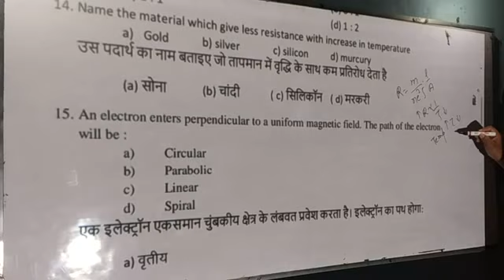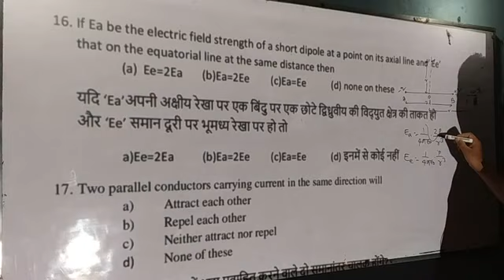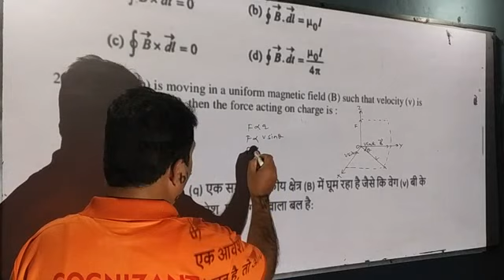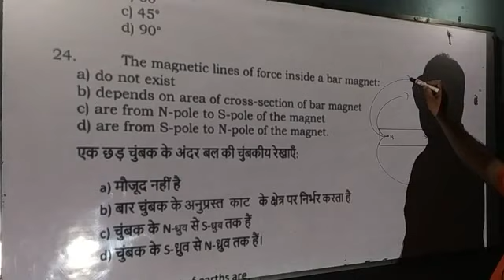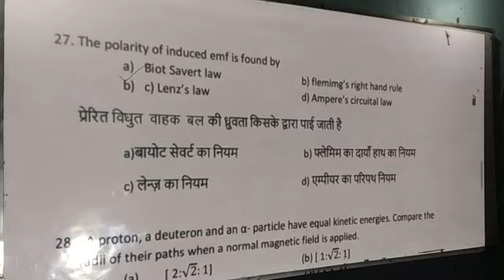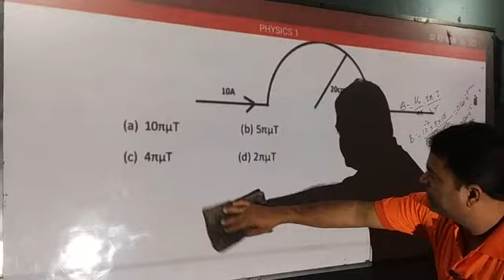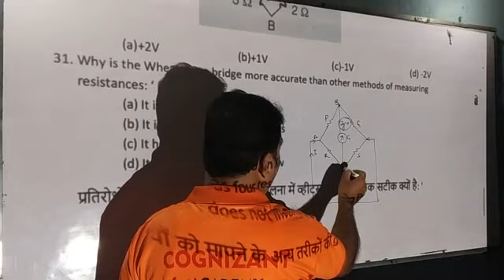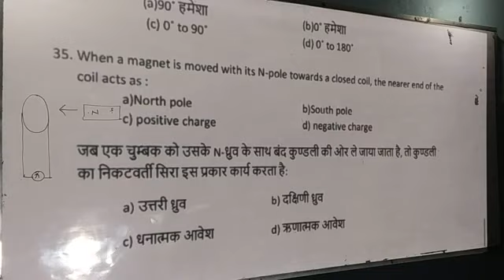MODEL QUESTION PAPER (PHYSICS) SET 1 solution